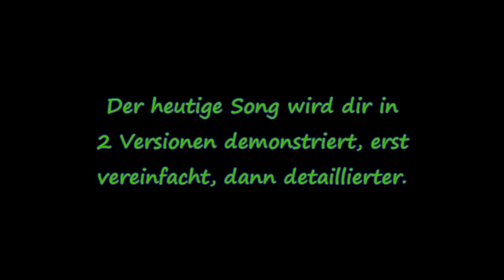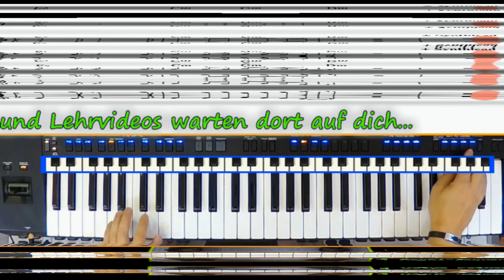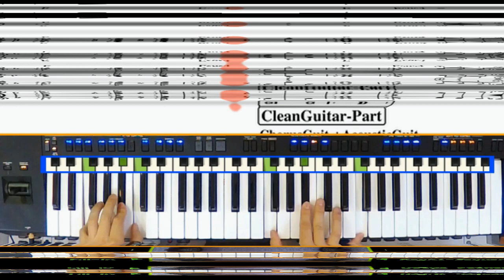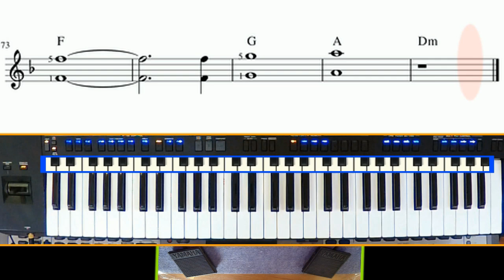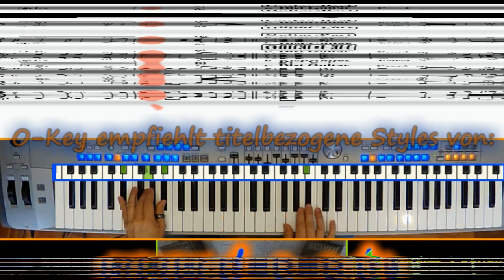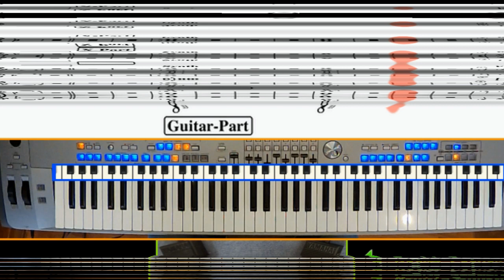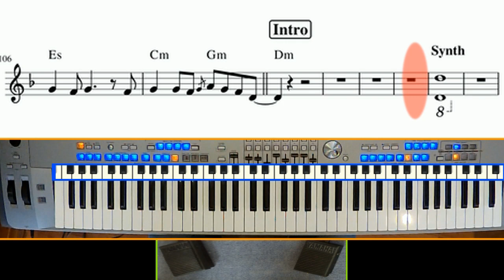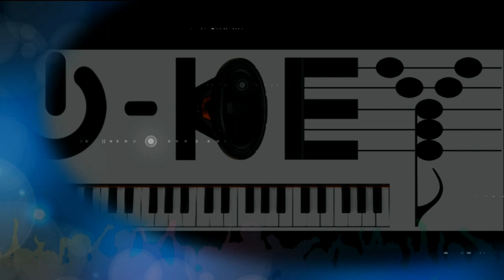"CROCKET´S THEME" (Miami Vice) auf Yamaha Tyros 5 & SX700 - Cover/Demo-Lehrvideo von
Du siehst hier die zensierte Version des neusten Kurzformat-Lehrvideos von O-KEY, der Onlinemusikschule fürs Keyboard spielen lernen. Lerne jetzt diesen tollen Song zuhause an deinem Keyboard nachzuspielen! Wir freuen uns über Likes, Abos, Comments und natürlich deinen Besuch Lege noch heute im Keyboard spielen so richtig los!

Der unzensierte Lehrfilm wurde für unsere Musikschüler mit offiziellem O-Key-Zugang produziert und dient hier auf Youtube in leicht zensierter Version lediglich Demonstrationszwecken. Zugehörige Video-Downloads (Noten, Registrations, Multipads) werden automatisch beim Kauf eines offiziellen O-Key-Zuganges und Login auf der Videoseite zum Download freigeschaltet, ebenso viele weitere ungekürzte Keyboardlehrvideos und Klavierlehrfilme.

Hole dir noch heute ein Abo oder X-Tage-Testzugang zu O-Key.de!

Wer ein Keyboard, EPiano oder Zubehör kaufen will, findet unsere wertvollen Kauftipps

Die O-Key Online-Keyboardschule wird permanent weiterentwickelt. Es kommen immer wieder neue Videos hinzu. Über 2000 glückliche O-Keyaner (Stand Frühjahr 2020) sprechen eine deutliche Sprache. Sei auch DU jetzt dabei!